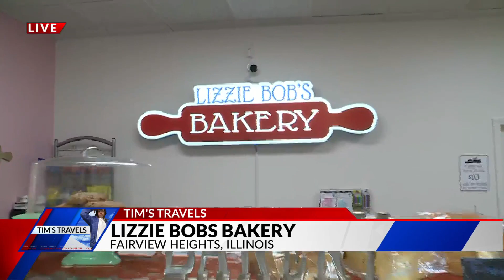Tim's Travels: Lizzie Bob's Bakery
Are you craving some baked goodies Tuesday morning?